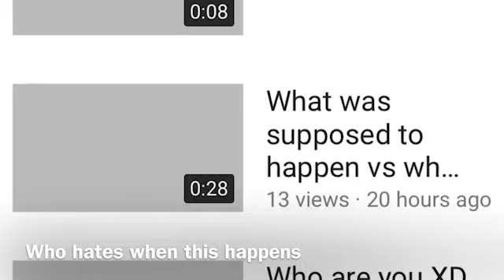Who really hates when this happens